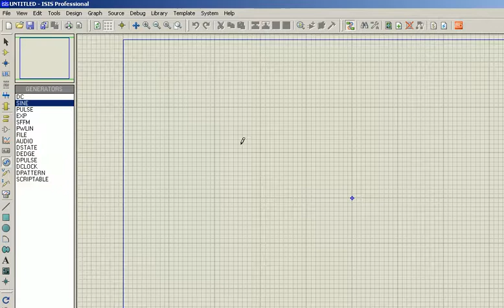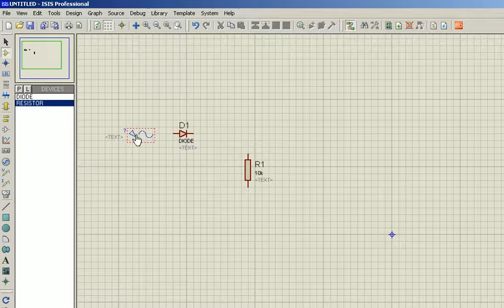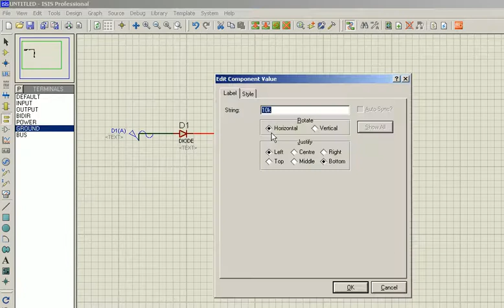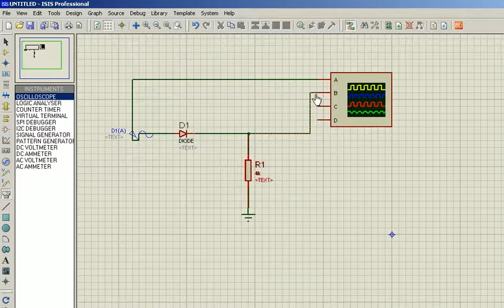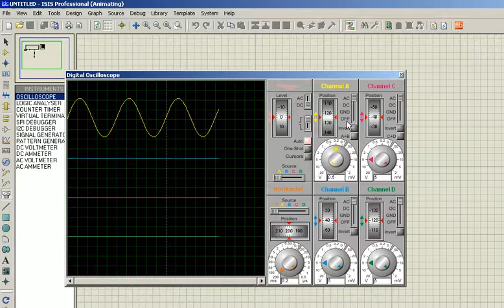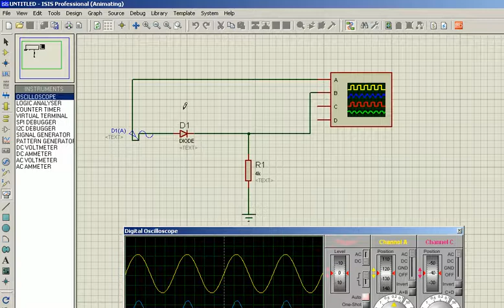Retificador de meia onda - Diodo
Simulação feita no PROTEUS ilustrando as formas de onda da retificação de sinal de tensão usando diodo e resistor.